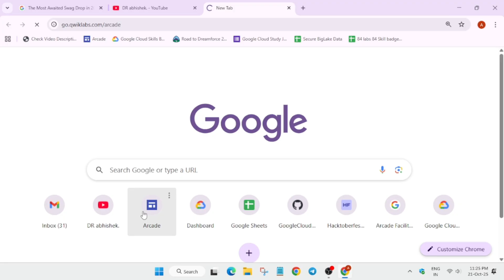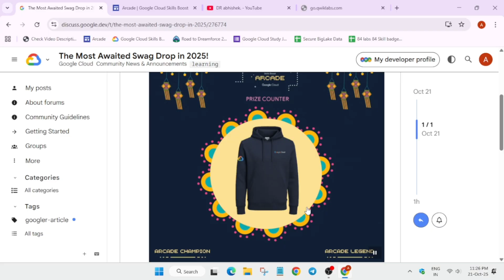SWAG DROP THE GOOGLE CLOUD ARCADE STYLISH HOODIE IS BACK | LEGEND & CHAMPIONS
🔍 Common Queries
qwiklabs
arcade facilitator